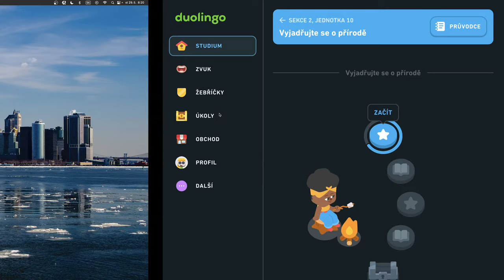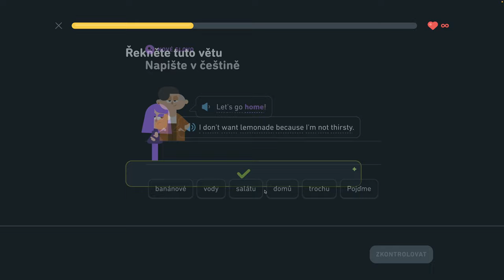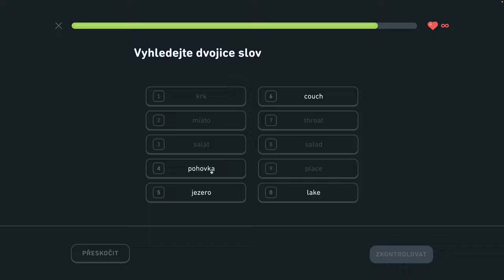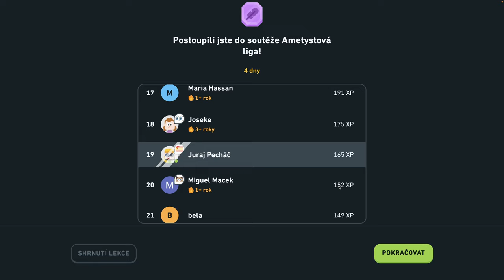🇺🇸 S2, J10 - Vyjadrujte sa o prírode 5/6 - Vyjadrujte sa o prírode